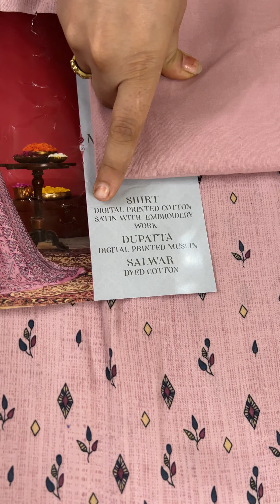Esta brand cotton suits at wow prices